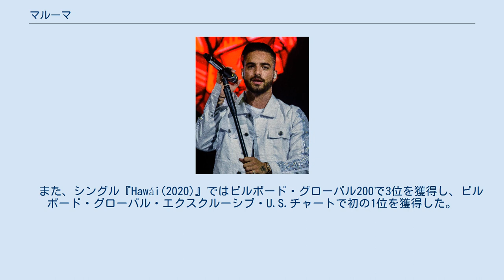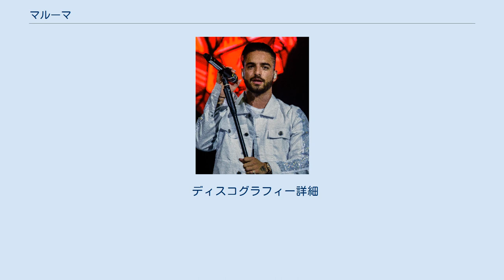マルーマ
マルーマ（Maluma、1994年1月28日 - ）は、コロンビアの歌手・シンガーソングライターである。
 アルバム『Magia(2012)』でデビューすると 、『Pretty Boy,Dirty Boy(2015)』で躍進し、『F.A.M.E.(2018)』『11:11(2019)』『Papi Juancho(2020)』で世界的シンガーとしての地位を確立させた。
 　シャキーラとのシングル『Chantaje(2016)』のMVはYoutubeにおいて26億回再生されている(2021年1月30日現在)。
 　また、シングル『Hawái(2020)』ではビルボード・グローバル200で3位を獲得し、ビルボード・グローバル・エクスクルーシブ・U.S.チャートで初の1位を獲得した。
1800万枚以上のレコード（アルバムとシングル）を売り上げるなど、マルーマは最も売れているラテン音楽アーティストの一人である。
 マルーマ(本名:フアン・ルイス・ロンドニョ・アリアス)は1994年1月28日、コロンビアの都市メデジンで2人のコロンビア人、母マルリ・アリアスと父ルイス・ロンドニョの間に生まれた。
彼にはマヌエラという姉がおり、マルーマという歌手名は家族3人の名前の頭の音節から由来している。
 　幼少期の彼はスポーツが大好きで、特にサッカーにおいて彼はアトレティコ・ナシオナルとエクアダ・クラブ・デポルティーボの下部組織で8年間練習を重ねていた。
その一方で音楽に情熱を燃やしていた彼は、学生時代に歌のコンテストでアンドレス・セペダの『Tengo ganas』を披露し、見事1位に輝いた。
15歳のとき、彼が作曲した『No queiro』が音楽プロデューサーを驚かせ、アルバムを制作する事、また、人々が簡単に覚えることのできる名前を付ける事を提案され、前述の経緯より『マルーマ』が誕生した。
 ディスコグラフィー詳細